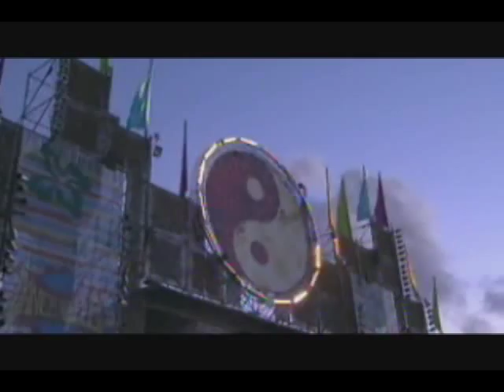Paul van Dyk (3-10) @ Dance Valley 2005 (Live)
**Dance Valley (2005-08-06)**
01. Tillmann Uhrmacher - The Pride In Your Eyes (Om Nama Shiva)
02. Timo Maas - Pictures (Paul van Dyk Rework)
03. Mainx - 88 To Piano (Paul van Dyk Rework)
04. Nu-NRG - Casino
05. Marcel Woods - Adrenaline
06. Marco V - False Light
07. Jonesy - Independence (Stadium Mix) (Paul van Dyk Rework)
08. ASYS - No More Fuckin' Rock N' Roll (Paul van Dyk Edit)
09. Steve Angello & Sebastian Ingrosso - Yeah
10. Simon And Shaker - Make It (Dub)
11. Marco V - More Than A Life Away (Album Extended)
12. Naxos Project - Cold Fusion
13. Paul van Dyk feat. Wayne Jackson - The Other Side
14. Underworld - Born Slippy (Paul van Dyk Rework)
15. Josh Wink - Higher State (Plump Mix)
16. CJ Stone - Shine (Heart Of Stone Mix) (Paul van Dyk Rework)
17. Paul van Dyk - Crush (Paul van Dyk Remix)
18. Paul van Dyk - For An Angel (Marc van Linden Remix)
19. Paul Van Dyk feat Hemstock & Jennings - Nothing But You (PvD Club Mix)